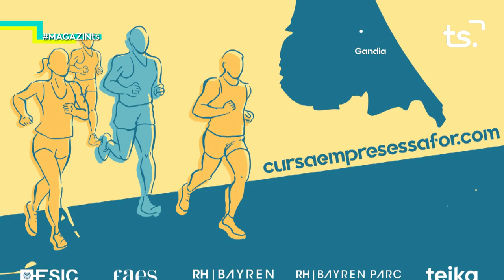2019 09 13 MAGAZIN TS DIVENDRES CURSA DE EMPRESES